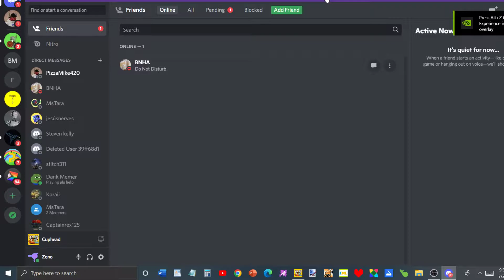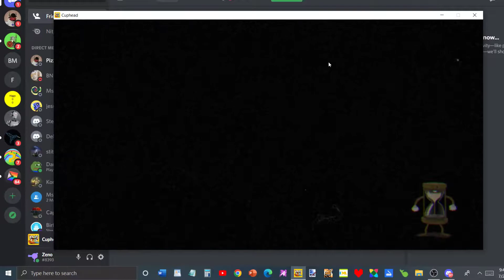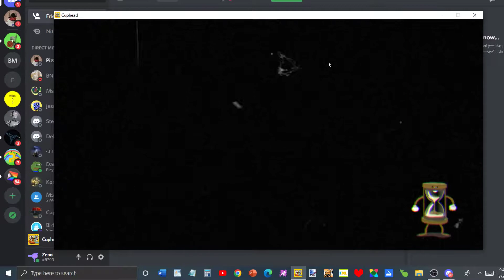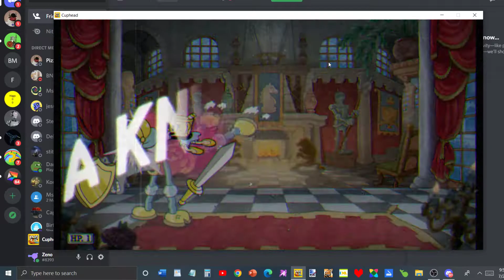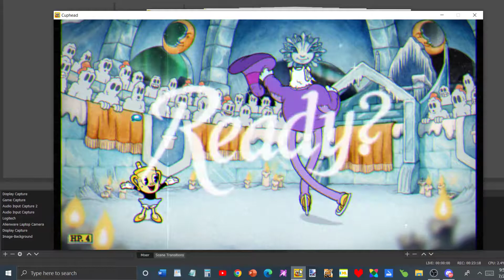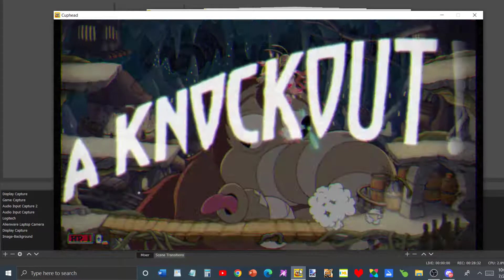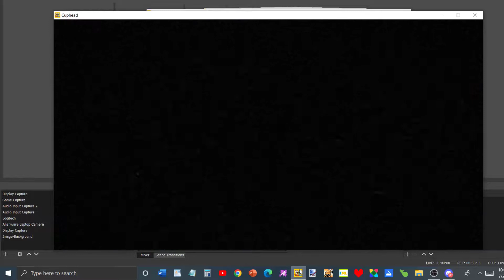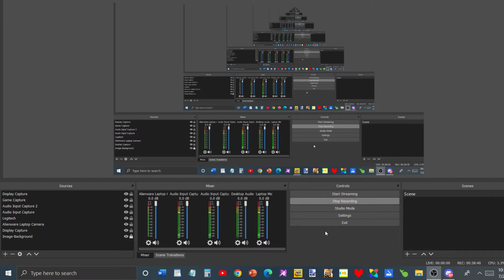Red Simp and Nick Cage + Jumping Jelly Bean Part 3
Cuphead As Red Simp
Mugman As Nick Cage
Elder Kettle As Mr Pickle
Ms Chalice As Jumping Jelly Bean